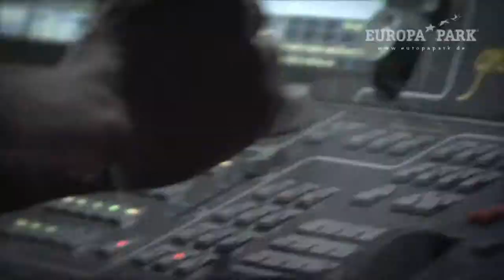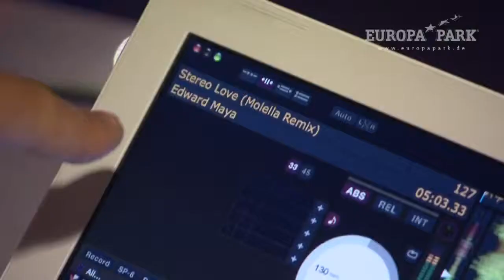Radio Rainbows MUSIC MEETS MAGIC op 30 04 2011 bij Europa-Park